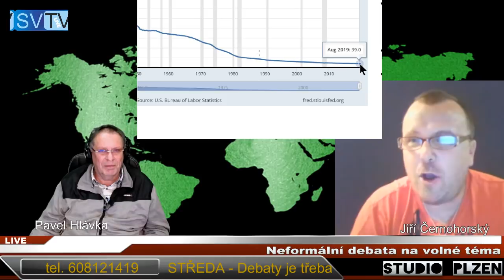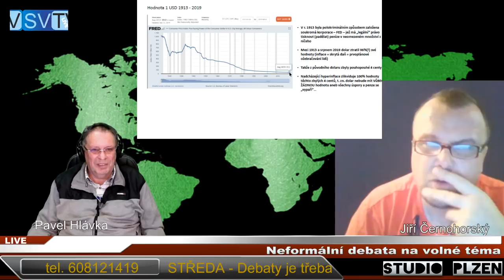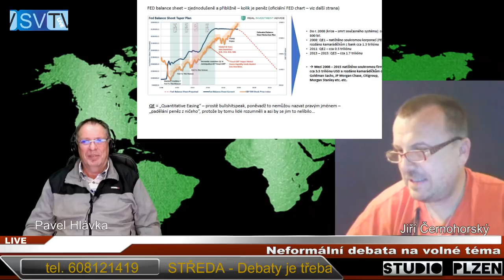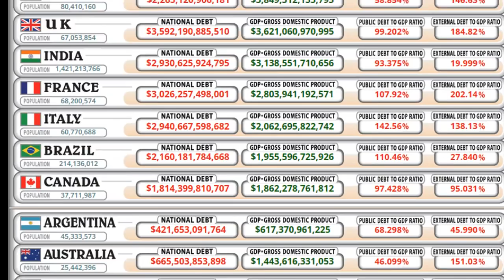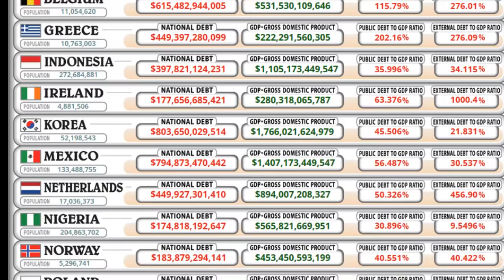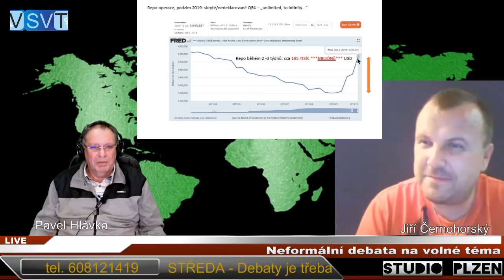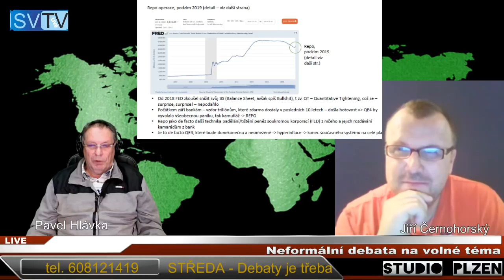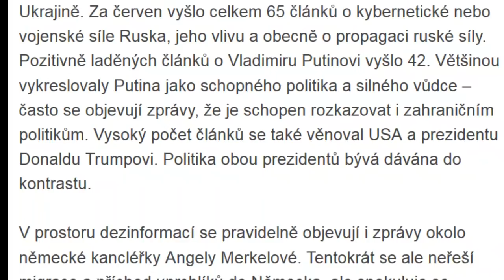2019 10 16 - Středa_Debaty je třeba J.Černohorský_P.Krejčí